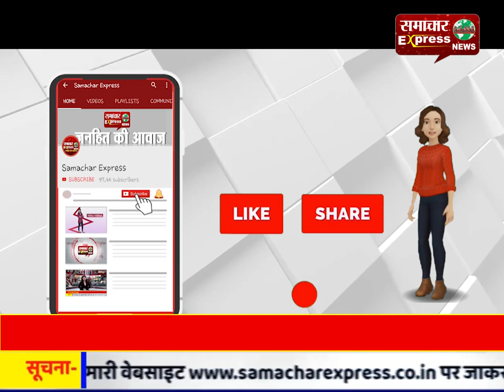गुरुशरणानंद महाराज के आश्रम में संतों ने खेली फूलों की होली